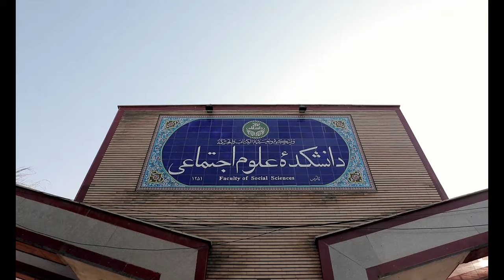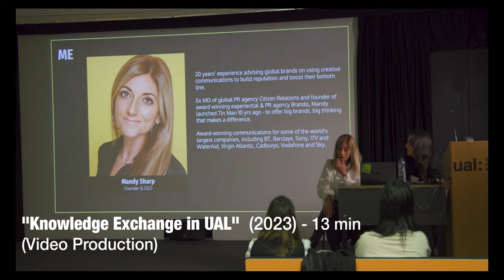Aref Vakili - Filmmaker (Showreel of Aref Vakili)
Welcome to my world of filmmaking. This showreel takes you on a journey through my diverse skills, showcasing documentaries, short films, and branded content.

Categories:

Exploring Realities: Documentaries

Two Days, Four Words: The Problem With Ofsted (Documentary Film, 22 minutes, 2024) - [Videographer, Interviewer, Researcher, Sound Recordist, Video Editor, Director.]

Sociology And Its Sufferings (Documentary Film, 50 minutes, 2021) - [Videographer, Interviewer, Researcher, Sound Recordist, Video Editor, Director]

Let's Tell Stories: Short Films

The Mushrooms (Short Film, 28 minutes, 2020) - [Writer & Director]

Take Care Darling (Short Stop-Motion Documentary, 2 minutes, 2023) - [Cinematographer, Editor & Director]

Building Brands: Branded Content

EDI Projects in London College of Communications (Branded Content, 11 & 1-minute versions, 2023) - [Videography, Editing, Production]

Knowledge Exchange in University of the Arts London (Branded Content, 13 minutes, 2023) - [Videography, Editing, Production]